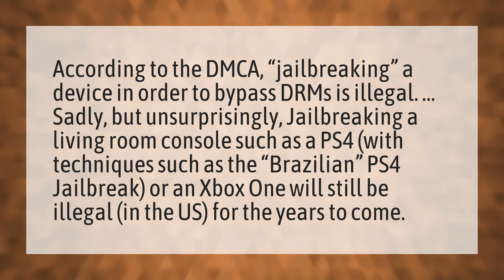Is Jailbreaking a ps4 illegal?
Tiko Voice Changer • Is Jailbreaking a ps4 illegal?